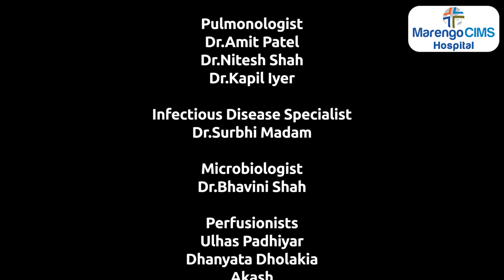Patient Experience l Lung Transplant l Marengo CIMS Hospital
Here it directly from our overseas patient who underwent a double lung transplant (First time in Gujarat at Marengo CIMS) . It is the experience which matters.
At Marengo CIMS Hospital, "Patient First Always. "

Marengo CIMS Hospital, Ahmedabad
Spread across three wings, viz. CIMS EAST, CIMS WEST and CIMS NORTH, CIMS Hospital offers a combination of the most experienced doctors, latest technology and excellent infrastructure ensuring world -class patient care and treatment. The Hospital has evolved a culture to deliver human and comp